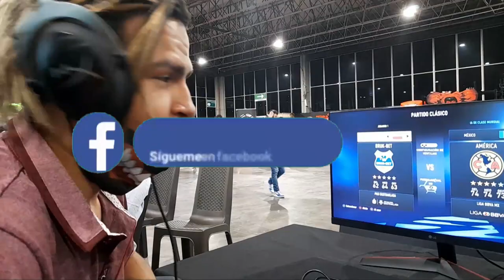Comic Con Colombia Medellin Duvan Palacio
En Esta Ocacion Se Viene Un Nuevo Vlog Donde Estaremos En La Comic Con Colombia En La Ciudad De Medellin Y Veremos Todo Lo Que Trae Este Gran Evento. Espero Que Les Guste Y Muchas Bendiciones A Todos.

►Duvan117

Fornite Codigo De Creador
►DuvanPalacio

Denle Mucho Amor Y Nos Vemos En La Proxima Thanks